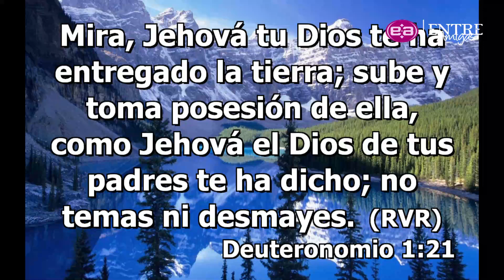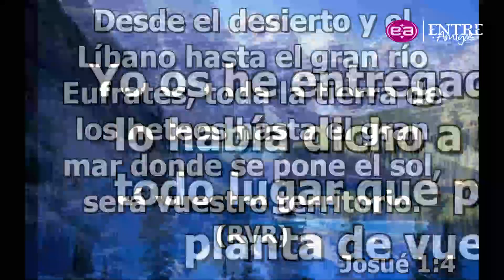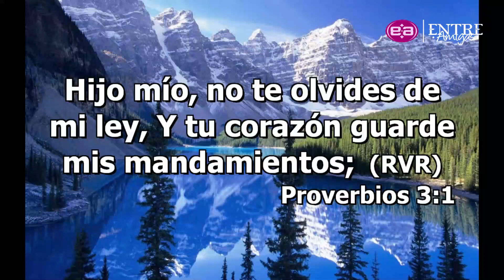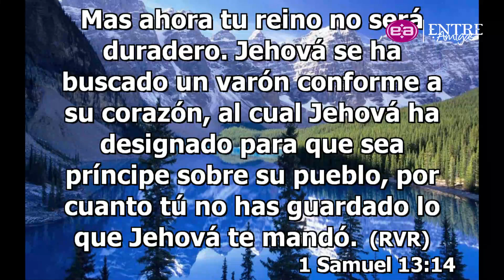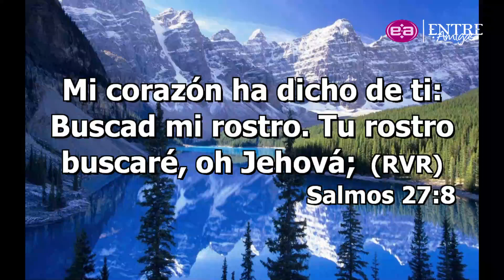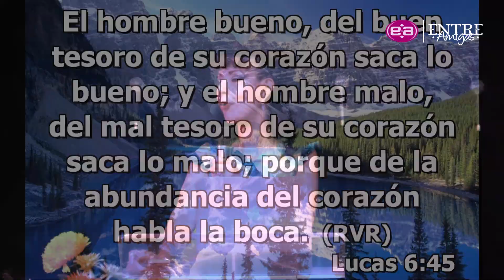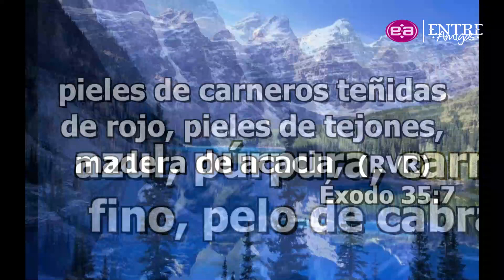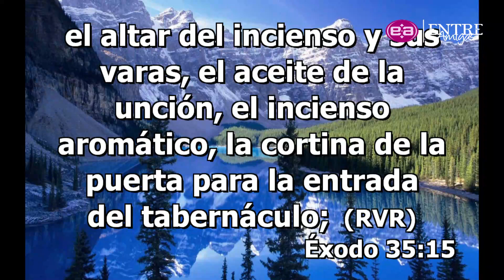Bertha de Olivares - Entregando a Dios el corazón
Enseñanza del sábado 17 de noviembre de 2018 - Reunión de Mujeres.